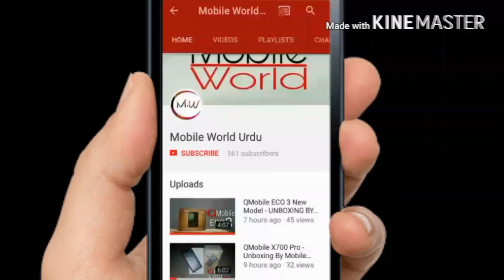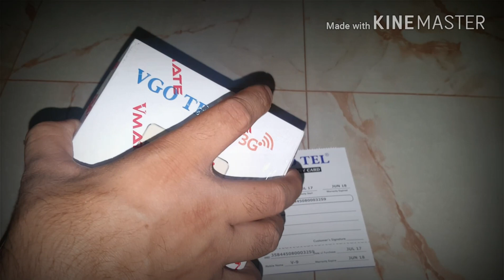VGOTEL V9 - Unboxing & Rview By Mobile World Urdu